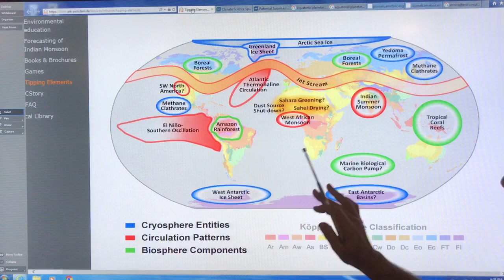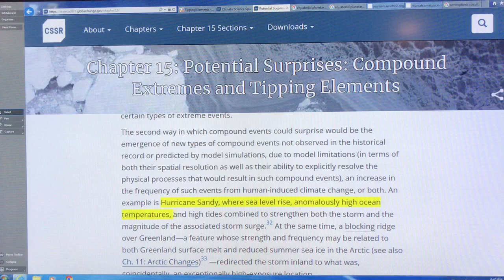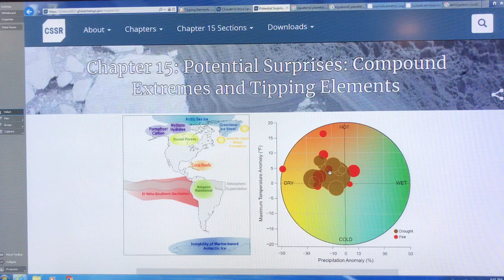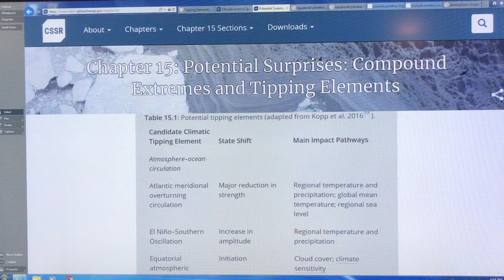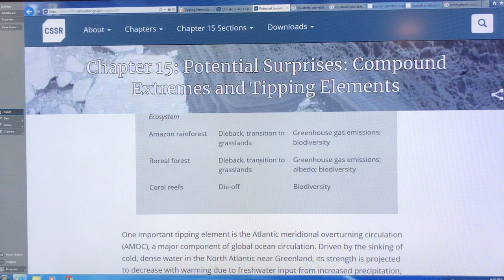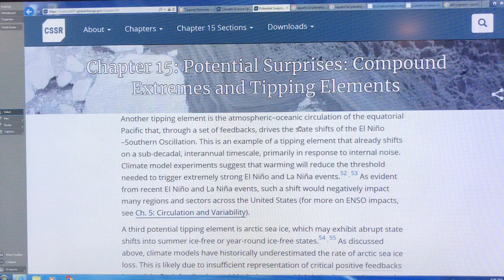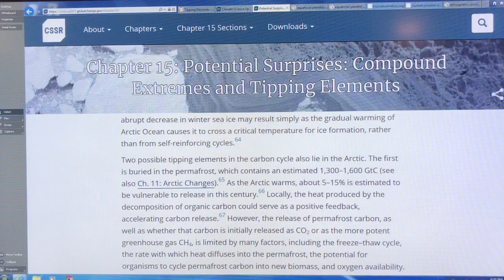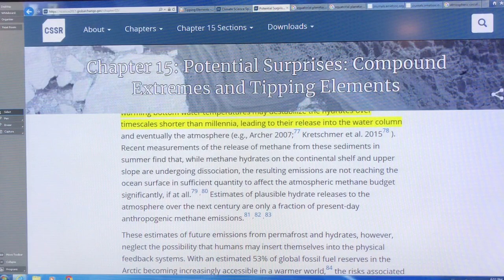Earth Tipping Elements: New Kid on the Block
An amazing thing about the recently release US Climate Report is the open acknowledgement in Chapter 15 that huge risks exist for our Earth systems to tip into new states. Not mentioned is that these states will severely stress civilization and life on our planet.

In addition to the “usual suspects” for tipping: Arctic, rainforests, etc. there is a new kid on the block; namely Equatorial Atmospheric Super-rotation, which would completely rewire our global atmospheric circulation.